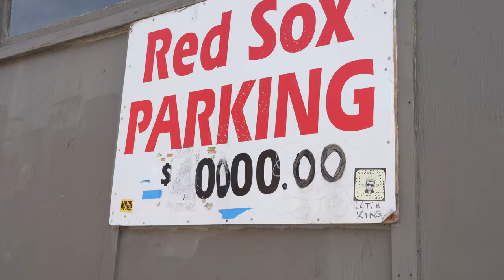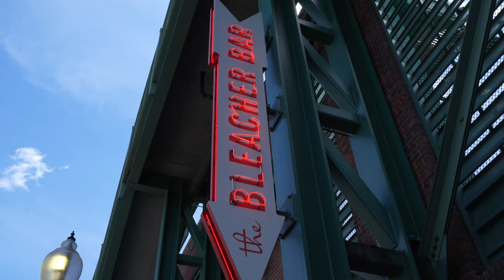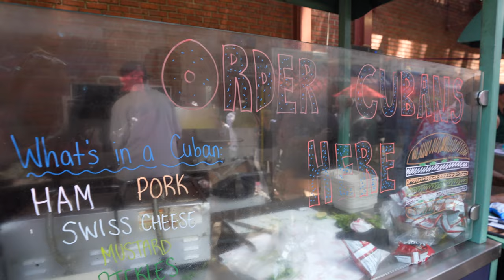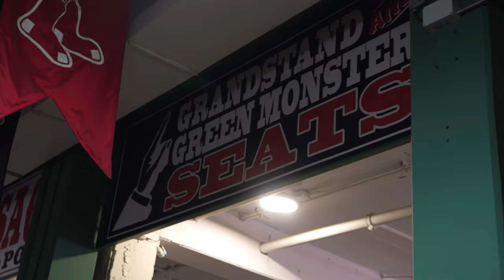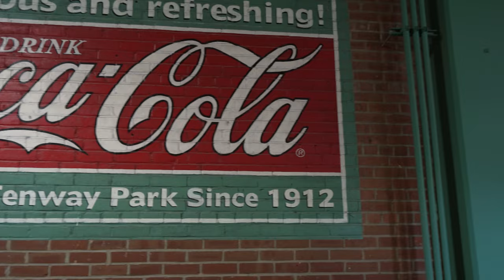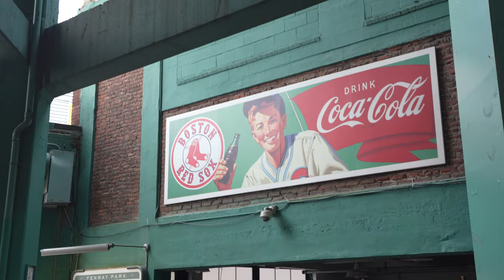Experience Red Sox Food & History at Fenway Park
When in Boston,  you have to visit the most iconic baseball stadium of all time (even if you're not a Red Sox fan) so we put on some red clothes, and headed to the ballgame to explore the food, history, and traditions that make this place so special.

We start at Bleacher Bar for some pre-game beer with an epic view from the bleachers, then headed to El Tiante for a Cuban sandwich from Luis Tiante, former Red Sox player himself! After meeting him and getting an autograph, we check out the tiny historic seats still in the stadium, and head to our real seats in the outfield.

 It is an incredibly hot mid-day game, so we take a lap around the stadium seeing all sorts of memorabilia from a Lego Mural, to Bobble Heads to pennants from their first World Series, we get a Del's Fresh Fruit frozen lemonade and a Fenway Frank, sing Sweet Caroline and do the wave, and at last ring in a Red Sox victory, checking out the seat marking the furthest home run in Fenway history on the way out.

Such a historic day of being a Red Sox fan :). We hope you enjoyed!